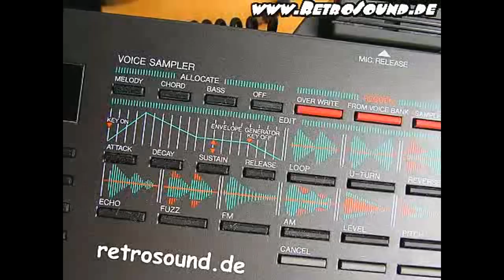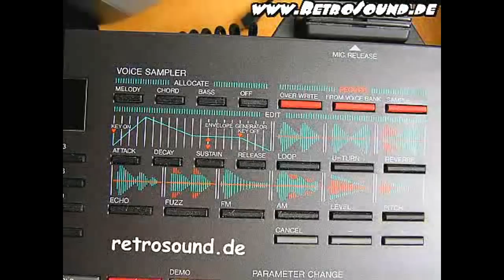YAMAHA VSS-200 + CASIO SK-1 Sampling Keyboards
vintage gear demo by RetroSound

Some people wished that:
The funny Demo Songs of the Casio SK-1 and Yamaha VSS-200 Sampling Keyboards.

So many memories... :)

Casio SK-1 (1985):
5 PCM tones: piano, brass ensemble, trumpet, synth drums, human voice
3 additive synth tones: flute, pipe organ, jazz organ

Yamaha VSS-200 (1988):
4 voices, 8-bit sampling, 100 FM tones, 9 DSP effects: loop, u-turn, reverse, FM, AM, fuzz, echo, level and pitch